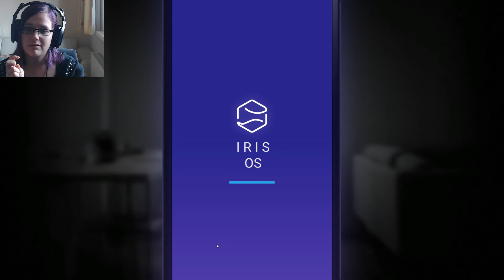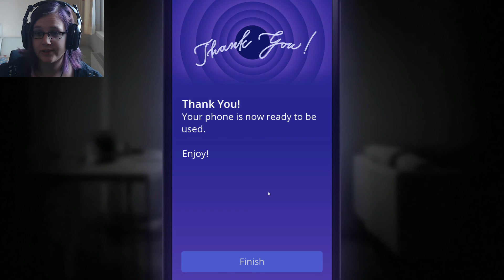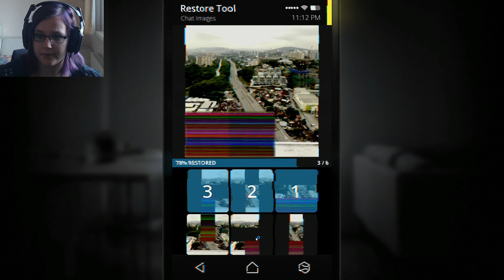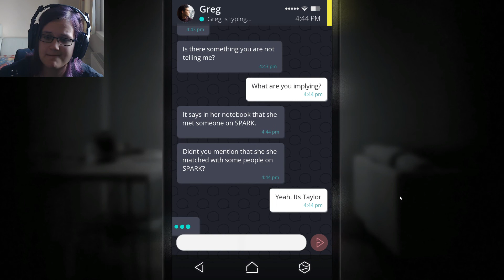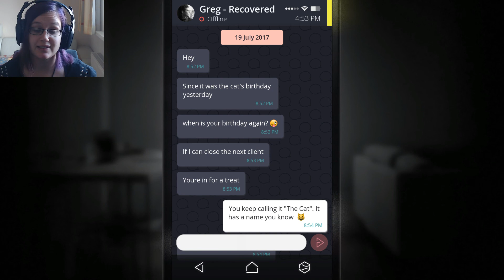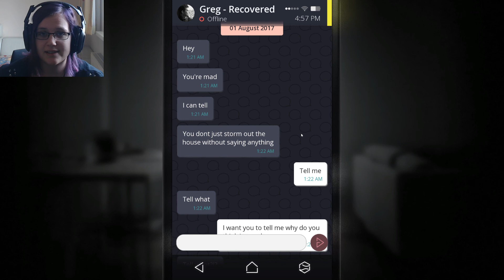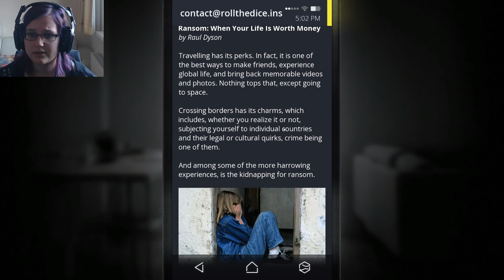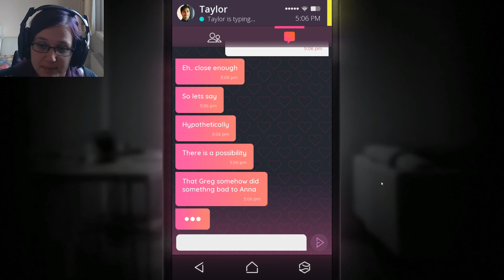SIEH MICH NICHT SO AN! ~ SIMULACRA Part 4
WARUM SIEHT SIE MICH SO AN?
Sie soll aufhören ;_;
DAS WAR VORHIN NOCH NICHT SO! ;_;